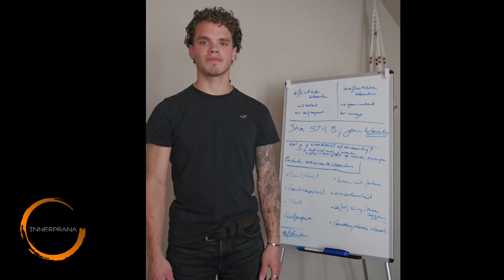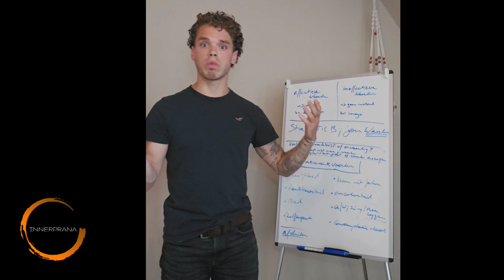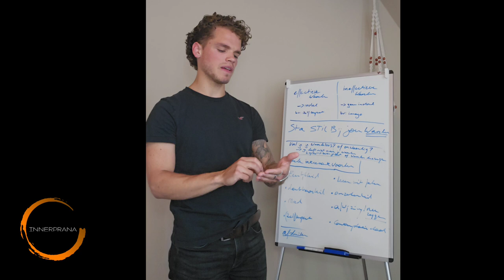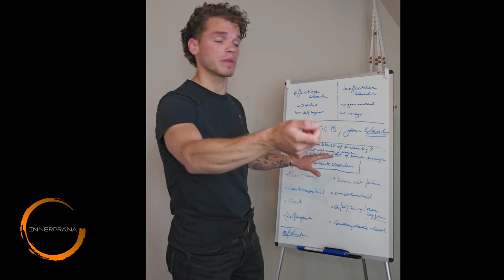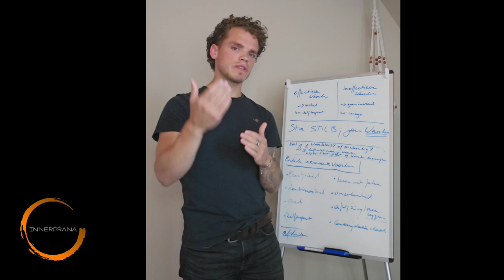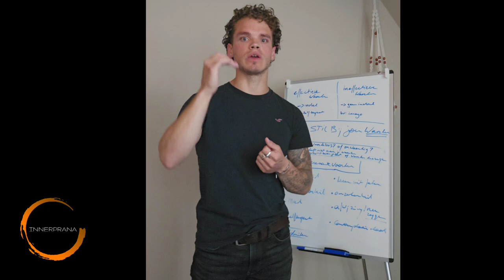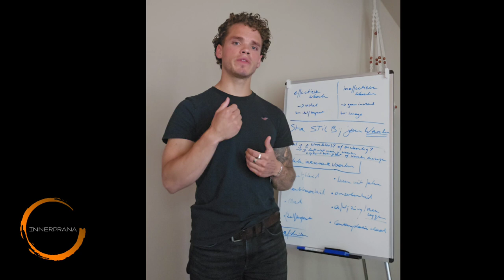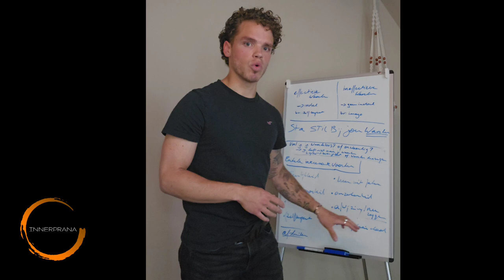Weet jij het verschil tussen effectieve waarden en ineffectieve waarden?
In deze sessie bekijken we het verschil tussen effectieve waarden en ineffectieve waarden. Weet jij het verschil? Wat zijn jou waarden? Laat een comment achter met welke waarden jou het meeste beïnvloed hebben.